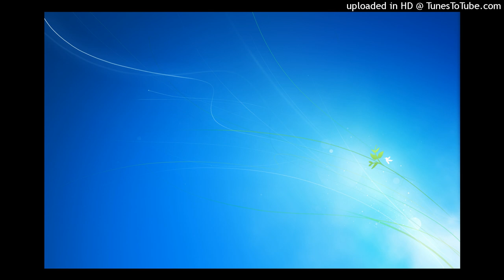Microsoft Music - Town (Poprock midi)